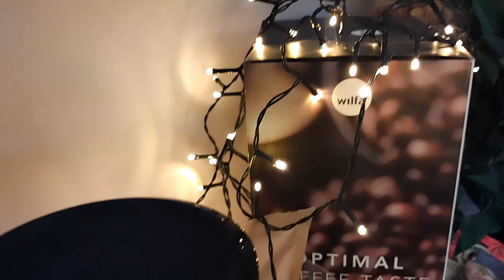Wilfa Balance Grinder. Showcase & Brief Review: Black CG1B-275 and Silver Black CG1S-275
Wilfa Balance (CG1X-275) coffee grinder. Short review: grinding levels, timer, ground coffee container.